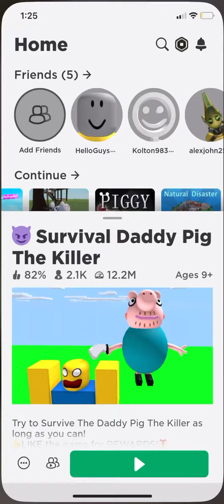Survive daddy pig